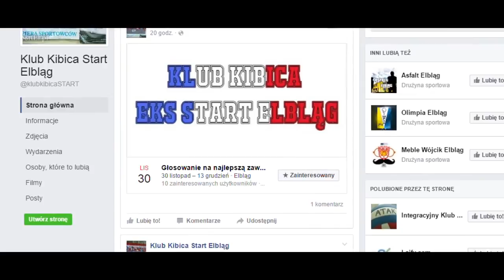Magazyn START TV - odcinek 23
Podsumowań nadszedł czas. W tym odcinku podsumujemy pierwszą rundę i początek europejskiej przygody. Będzie też info o plebiscycie organizowanym .

Czas na kolejny magazyn KRAM START ELBLĄG. W tym odcinku obszerna relacja z meczu z KPR-em Jelenia Góra. Pod bramką tym razem sprawdzamy .

Jakie postanowienie noworoczne mają Daria Gerej i Andrzej Niewrzawa? Co na gwiazdkę chciałyby dostać Ola Dankowska i Ola Jędrzejczyk? Odpowiedzi .